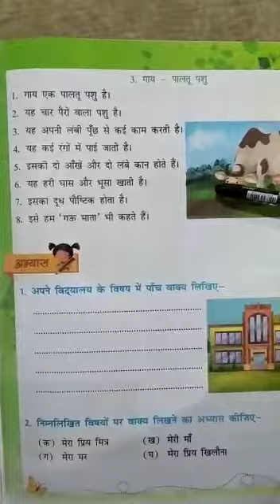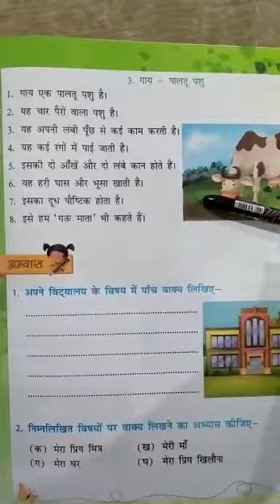गाय - पालतू पशु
हिंदी व्याकरण - अनुपम  अध्याय - 15 वाक्य -रचना  3 भाग -
2nd hindi